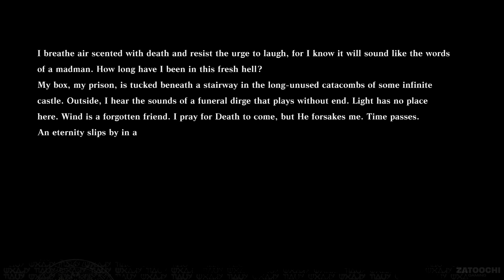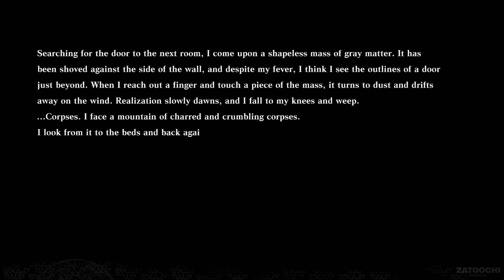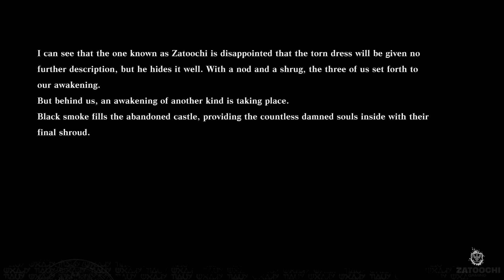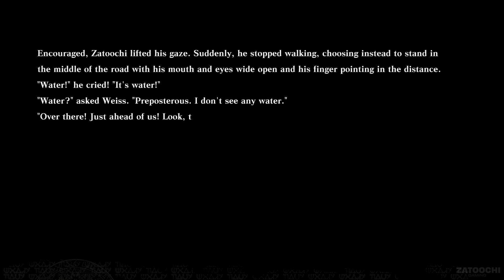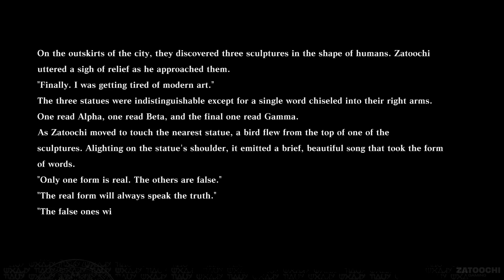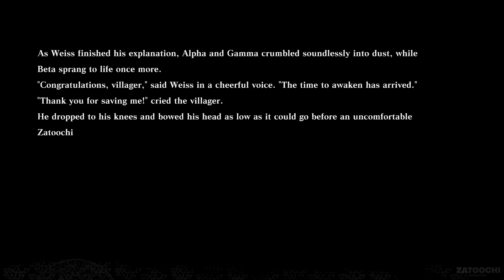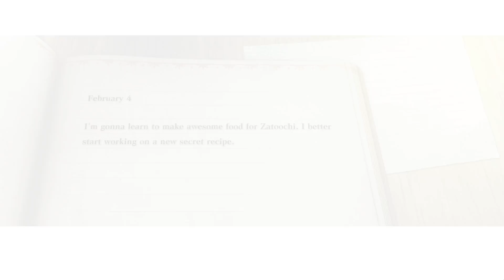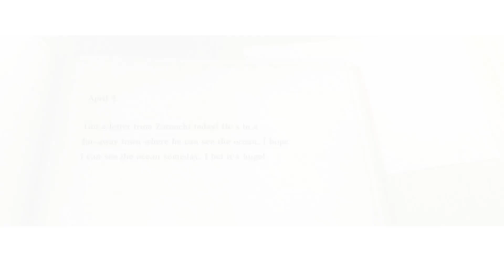NieR Replicant Gameplay Walkthrough Part 10 [ Adventure Action RPG PC Game Steam Version FULL HD ]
Video Gameplay Walkthrough of NieR Replicant on PC Full HD, Steam version.
This gameplay walkthrough includes the complete single-player storyline of NieR Replicant ver.1.22474487139.

NieR Replicant ver.1.22474487139 was developped by Square Enix, Toylogic Inc. and published by Square Enix.

NieR Replicant ver.1.22474487139 is the upgraded prequel of NieR:Automata. A kind young man sets out with Grimoire Weiss, a strange talking book, to search for the "Sealed verses" in order to save his sister Yonah, who fell terminally ill to the Black Scrawl.

NieR Replicant ver.1.22474487139 was released the 04/23/2021.